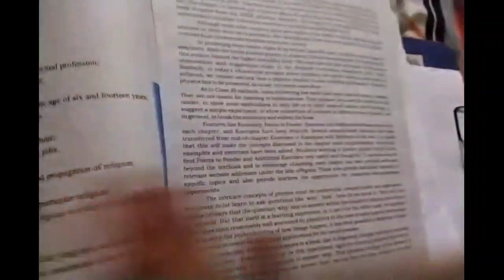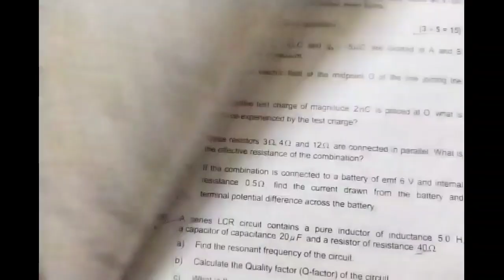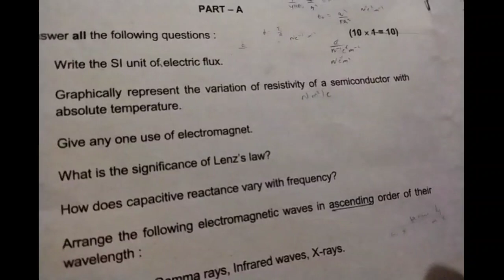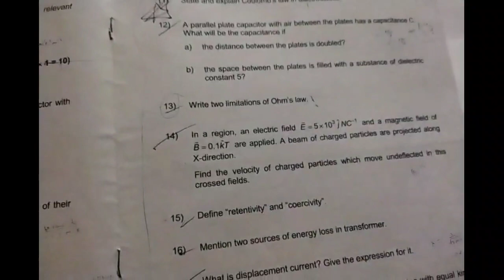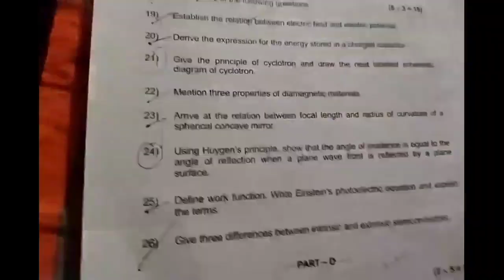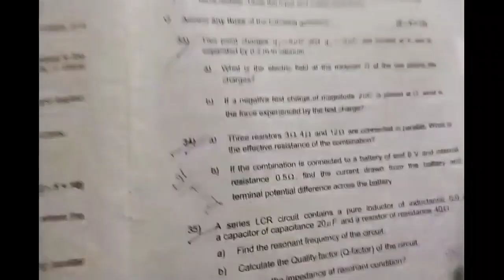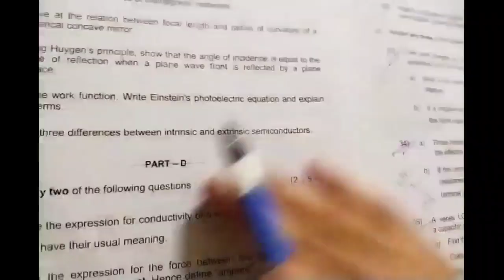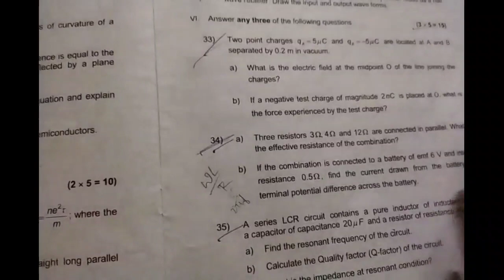How To Score 100 In Physics 2nd PUC | How To Study 2nd PUC Physics | 2nd PUC Tips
In this video i have explained you how to study 2nd puc chemistry. Follow all the steps and you will not miss to score out of out.

for more study material u can join my telegram channel